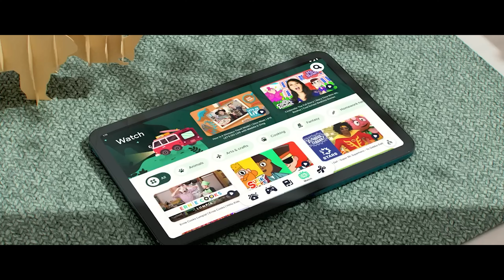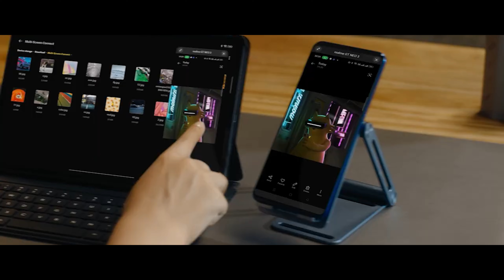Top 3 Best Study Tablet Under 10000 RS In 2024 🤯 Tab For Office Work & Gaming Under 10k In INDIA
Top 3 Best Study Tablet Under 10000rs In 2024 tab For Office Work & Gaming Under 10k In INDIA

Welcome back guys, In this video we have top 3 tablets under 10 rs and this all tabs are very useful. if you are student, want gaming, or manage office work then this tab is best for you. So if you want to buy a perfect tab for you then watch this video.

Tab under 10000rs
Lenovo Tab M10
HONOR Pad X8
realme Pad Mini WiFi Tablet

WiFi+4G realme Pad Mini WiFi+4G